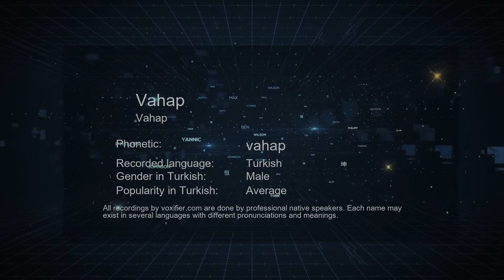How to Pronounce Vahap (Vahap) in Turkish - Voxifier.com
This is the Turkish pronunciation, gender, and phonetics recording of the name Vahap (Vahap). The same name may exist in other languages with different pronunciations. Check the meaning of name along with other possible pronunciations or similar names for free Voxifier uses the help of expert linguists to simplify pronunciations by replacing some special sounds with sounds more commonly available across all languages.